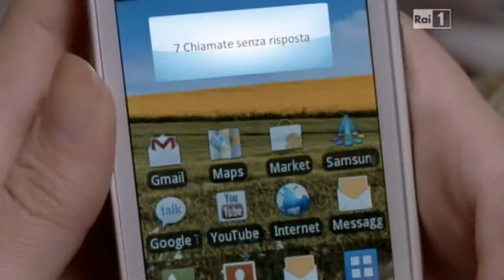Una grande famiglia - Clip 23 (2012)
Serie televisiva scritta e ideata da Ivan Cotroneo. Estratto della sesta puntata con la partecipazione di Sarah Felberbaum nel ruolo di Nicoletta Rengoni.